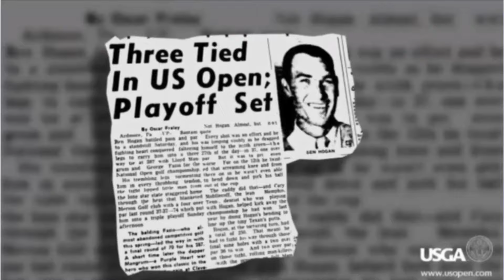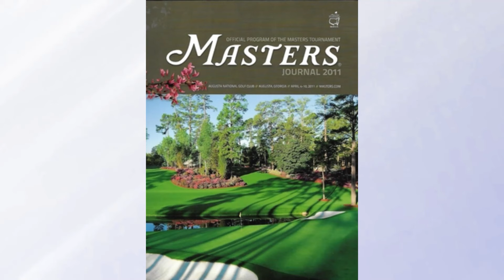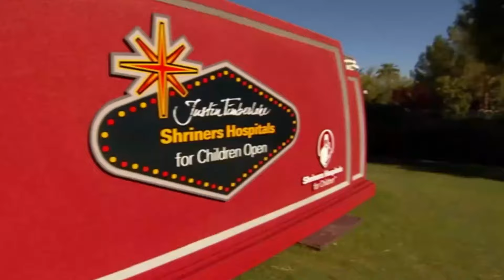Unbelievable Golf Feats That Shocked the World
Impossible 0.000001% Golf Shots!

Golf is a sport that demands a unique blend of skill, precision, and mental fortitude. But every n
ow and then, the stars align to create moments of pure magic on the golf course.

Today, we're embarking on an extraordinary journey through time to explore the 17 most astonishing and unlikely moments in golf history.

These instances of exceptional skill, uncanny luck, and unwavering determination have left an indelible mark on the sport, captivating fans and players alike

Inspired by Golf Insights, Big Boy Pants Golf, and Sporting Focus.

Inspired by The LUCKIEST Golf Shots Of 2023 So Far

Inspired by Sam Burns' unlucky shot leads to unusual ruling at Genesis Scottish Open

Inspired by All-time flop shots but each one goes higher than the last

On Fore Golf we will go through liv golf, liv pga, pga tour, liv tour, pga tour liv golf merger, pga tour highlights and latest golf news.